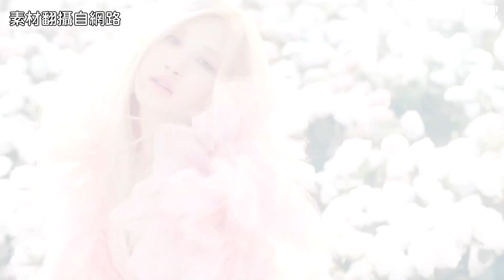【M有料】Rosé新歌MV換多套造型 舞蹈版本大秀纖細好身材｜MTV NEWS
Rosé 人美心善，身材也超好~
根本是真人版公主呀!